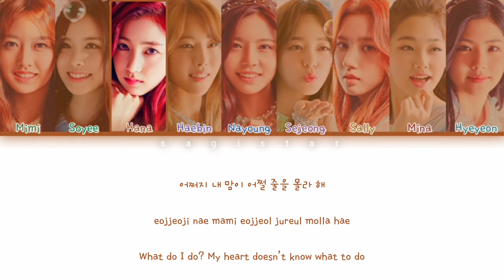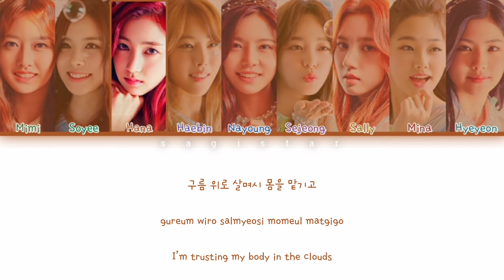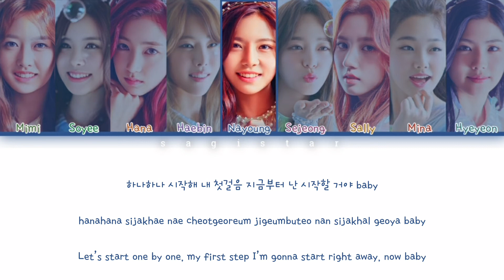Gugudan (구구단) - 'Wonderland' lyrics (color coded lyrics)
gugudan wonderland

Album: Act. 1 The Little Mermaid

Artist:

Gugudan (Korean: 구구단), also stylized as gu9udan[1] or gx9, was a South Korean girl group formed in 2016 by Jellyfish Entertainment and the company's first girl group. The group debuted on June 28, 2016, with their EP Act. 1 The Little Mermaid. The group was composed of eight members: Mimi, Hana, Haebin, Nayoung, Sejeong, Sally, Soyee and Mina. Originally a nine-piece group, Hyeyeon left the group in October 2018.

Gugudan
구구단
Gugudan Wonderland
Gugudan lyrics
Gugudan line distribution
Gugudan reaction
Gugudan live
Gugudan kareoke
Gugudan performance
Gugudan audio
Gugudan cover
Gugudan intrumental
Gugudan music video
Gugudan MV
Gugudan color coded
Gugudan concert
Gugudan accustic ver
Gugudan mini album
Gugudan full album
Gugudan single
구구단 Wonderland
구구단 lyrics
구구단 line distribution
구구단 reaction
구구단 live
구구단 kareoke
구구단 performance
구구단 audio
구구단 cover
구구단 intrumental
구구단 music video
구구단 MV
구구단 color coded
구구단 concert
구구단 accustic ver
구구단 mini album
구구단 full album
구구단 single
Sagistar